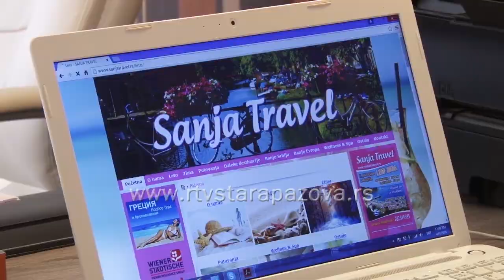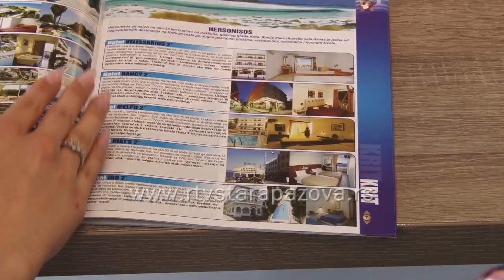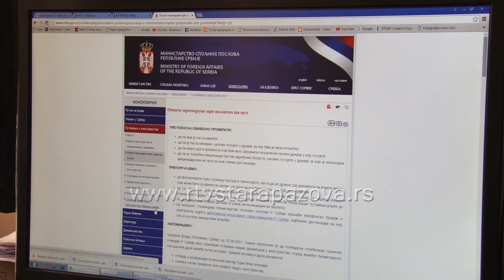Letovanje u Turskoj, da ili ne?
Iako je poslednjih godina Turska uz Grčku bila omiljena destinacija srpskim turistima, trenutno se zbog niza terorističkih napada aranžmani za predstojeće leto slabo, gotovo nikako ne prodaju.